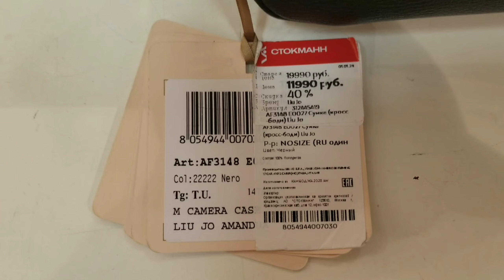Final Sale in Stockmann. Bags with Prices.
Many famous bag brands have reduced their prices. Who loves bags, come with us. Are there any famous Marc Jacobs bags that were in the last sale? Watch until the end and like. Thank you!